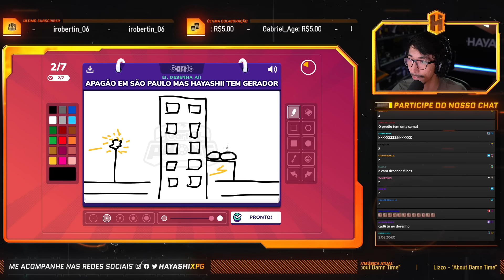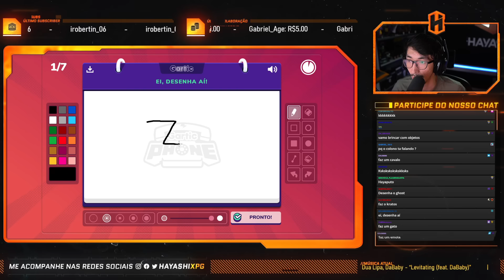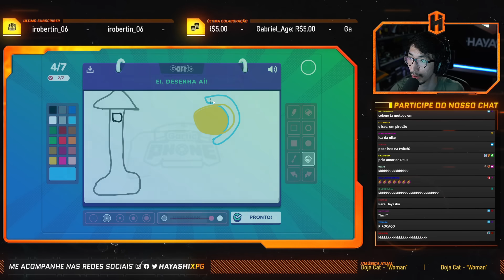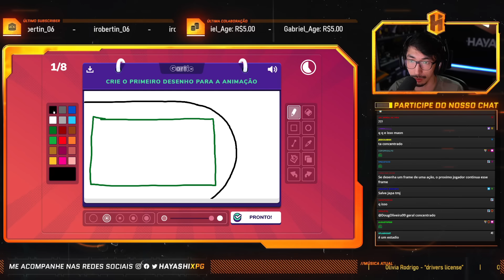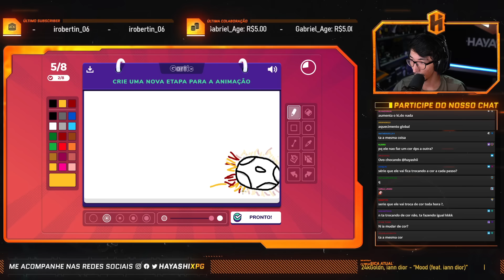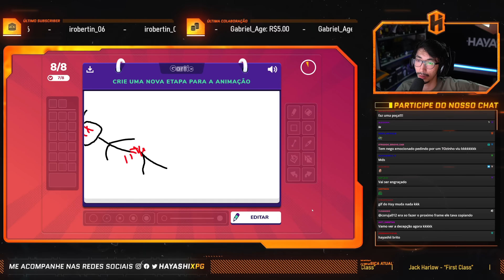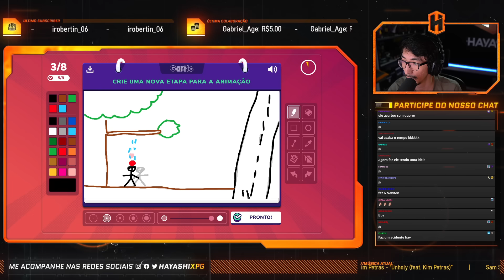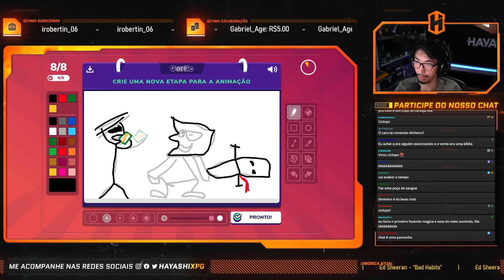O GARTIC DA NOVA GERAÇÃO É UMA LOUCURA!!